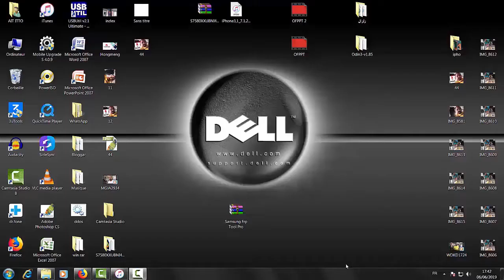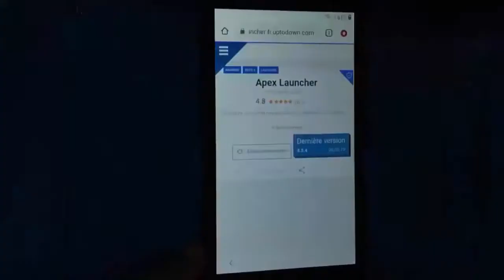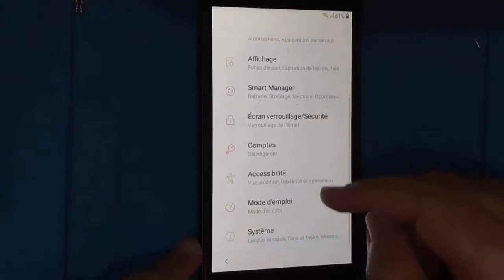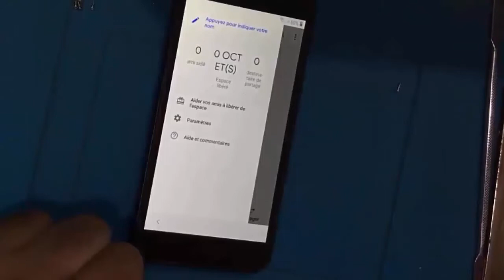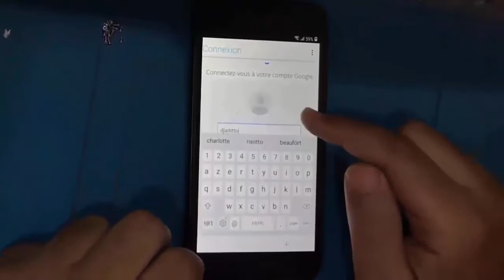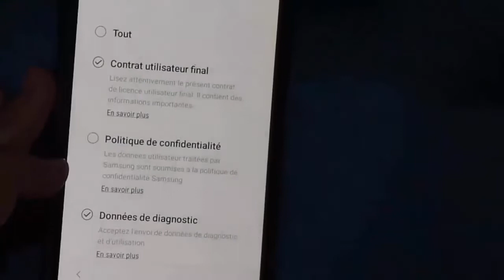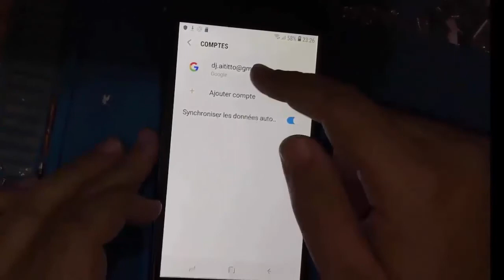Samsung J260F Core 2018 Frp Unlock/Bypass Google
قناة  تبث كل ما يتعلق بالهواتف الذكيةو الحواسب و المواقع التي يتم فيها التسجيل عبر الانترنت